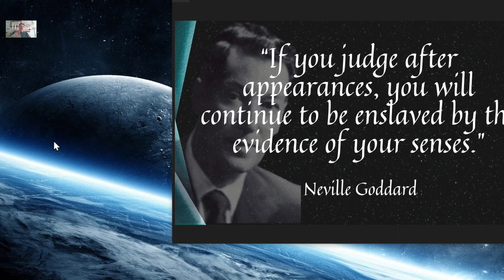Neville Goddard quote If You Judge After Appearances You Will Continue to be a SLAVE of Your Senses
Neville Goddard If You Judge After Appearances You Will Continue to be enslaved by the evidence of your senses is a very good quote which brings to the fore the idea that if you complain and get triggered you will stick yourself right where you don't want to be.

You truly don't need anything but Neville Goddard's teachings and to apply them, but some people benefit from actual courses that force them to do certain work and exercises.

(costs you nothing extra)

Dr. Joseph Murphy books